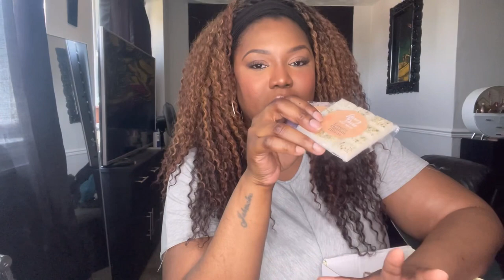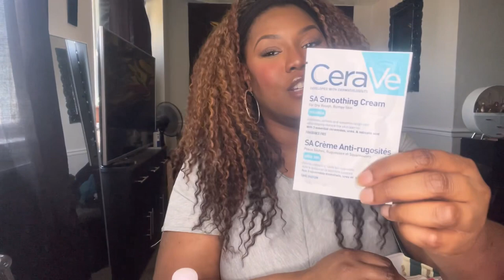Friend Mail - Unboxing Beauty Products From Juella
In todays video you will see me unboxing a big beauty box from a Really good friend Juella.

Please go show her some love ❤️